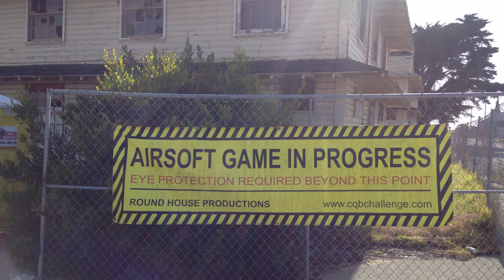Fort Ord - Operation Jackrabbit - May 16 2015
Team Warlordz on mission in Marina CA at Fort Ord military base

Song: Black Sabbath - War Pigs